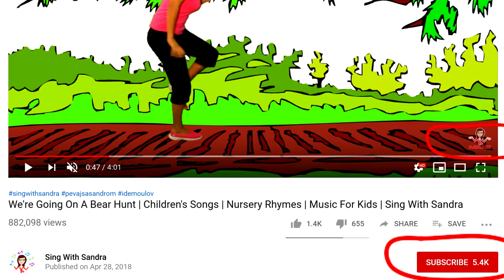💖 The Hare And The Tortoise 💖 Children's Songs | Children's Stories | Sing With Sandra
Why the Hare and the Tortoise decided to race and who won? You can find all the answers in the story "The Hare and the Tortoise". Sandra prepared beautiful adaptation of this well known fable especially for you. Cute characters and dynamic story will entertain you, and be sure to check the moral of it.

📝 Lyrics: Aesop, (Adaptation): Oleg Hrustić and Aleksandra Grbić Hrustić (Sandra)
🎹 Arrangement: Aleksandra Grbić Hrustić (Sandra)
🎧 Production: Aleksandra Grbić Hrustić (Sandra) & Oleg Hrustić
🎤 Singer: Aleksandra Grbić Hrustić (Sandra)
🎥 Video & Animation: Oleg Hrustić

🎶 The Hare and The Tortoise - Lyrics!

Once upon a time, a Tortoise and a Hare were talking about which of the two of them was faster. The Hare boasted of his speed and that no one had ever beaten him in a race.

Hare singing:

I am hansom, I am fast
I'm king of the meadow.
When I'm running you can see
nothing but my shadow. x 2

He teased the Tortoise, running around it to show his speed.

The Tortoise got bored of listening to his bragging, so she agreed to participate in the race, to prove which of them is faster.

Tortoise singing:

Tortoise, that is who I am
I am slow but steady
I'm persistent, I am smart
for the race I'm ready. x 2

They chose a track for their race in the middle of a forest, set the time, and started their preparations.

The Hare, knowing how fast he is and confident in his victory, took the time before the race to relax, while the Tortoise was diligently training.

And so, it was race day, warm and sunny. The Hare and the Tortoise met on the starting line, ready to show who’s faster.

They left the startline. The Hare flew, as if shot from a sling, and disappeared from the Tortoise’s view in a cloud of dust, while the Tortoise began walking slowly, but steadily.

The Hare sprinted across the track and somewhere halfway into the race, he stopped to see where the Tortoise was. She was nowhere to be seen.

As it was very warm, the Hare, believing that the Tortoise could never catch up to him, decided to take a small break under the shade of a tree.

It was very pleasant in the shade of the tree, and the Hare quickly fell asleep. In that time, the Tortoise stubbornly moved towards her goal.

When the Hare woke up, he saw the Tortoise almost at the finish line, so he ran as fast as his legs could carry him, hoping that he still has a chance for victory.

Even though the Hare tried to make up for lost time, the Tortoise crossed the finish line first!...🎶

The most beautiful children's songs!

Here you can find great songs for children - many of them Sandra composed herself for her pupils. In addition to her own songs, here you can find the most beautiful songs for kids and nursery rhymes from all around the world including well known traditional children's songs from different nations and cultures. A large number of songs are in English, but there are also songs in many other world languages.

This is the best children's music because the songs are easy to sing, interactive, dynamic and educational. They are not only fun, but also good for learning - they can be applied in the learning of mathematics, language, nature and society.

Many tunes, rhythms and themes that can be found on the channel "Sing With Sandra" will expand children's views and bring them into the world of creativity and fantasy, or teach them about values ​​such as friendship, honesty, dance, laughter, family, love and health. Sandra's music for children is varied: there are songs for babies, lullabies, nursery rhymes as well as songs with fast rhythms, for physical activity, dance and recreation.

Thank you for visiting my channel. Expect a new video from my Music Workshop every week!